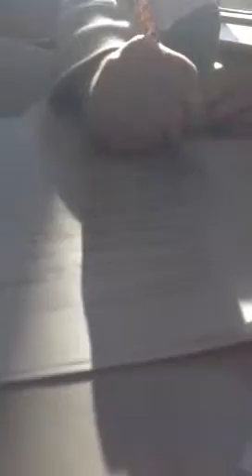Michaela gets angry